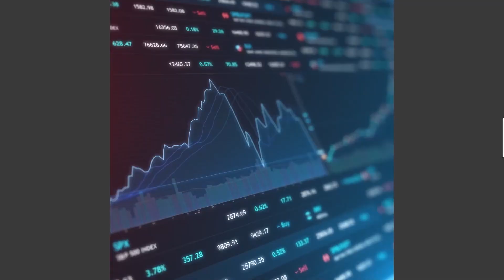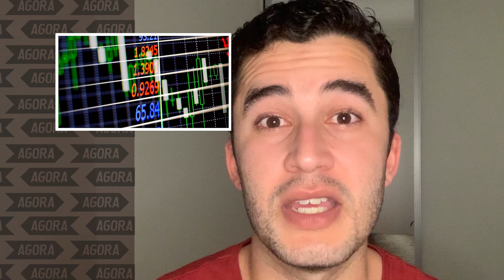Dicas para a Black Friday; 12 capitais com alta de covid-19 (27 /11) | EXAME Agora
O ExameAgora é o seu resumo diário de notícias aqui da EXAME. Hoje falamos sobre como estão as ofertas para a BlackFriday no e-commerce brasileiro; o crescimento de de contágios da covid-19 no Brasil; e a alta da Bolsa de Valores.

➡️ Tenha relatórios e análises completas do mercado, empresas e ações na palma da mão: V

Para descobrir as melhores oportunidades para seu dinheiro render, abra uma conta gratuita no maior banco de investimentos da América Latina: o BTG Pactual Digital